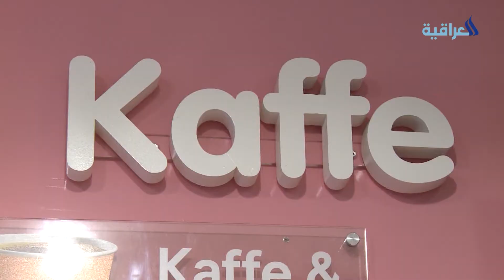تقرير عن اهتمام النرويجين بالقهوة - قناة العراقية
تقرير: مهيمن الاسدي
تصوير و مونتاج: صادق الجابري